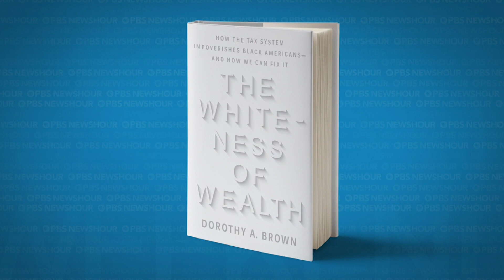How tax laws disadvantage Black Americans but subsidize white Americans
Tax returns are calculated based on income, but a new book highlights how the tax code disproportionately impacts people of color. Dorothy Brown, professor at Emory University School of Law and author of “The Whiteness of Wealth: How the Tax System Impoverishes Black Americans and How We Can Fix It” joins Hari Sreenivasan to discuss.